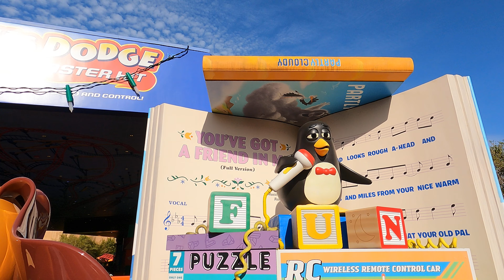Slinky Dog Dash Full experience on ride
we ride Slinky Dog Dash for the first time at Disney's Hollywood studios